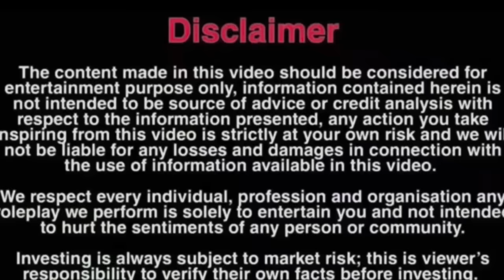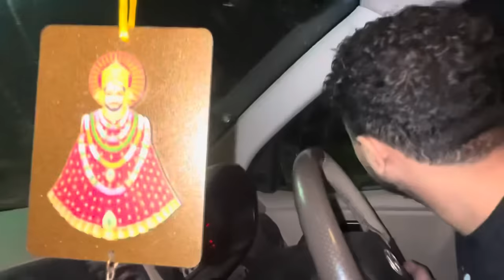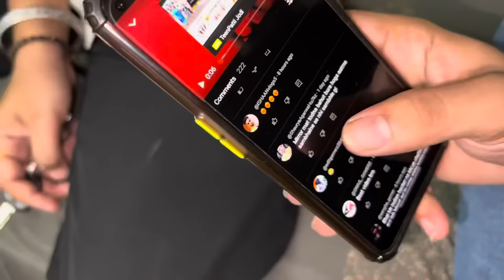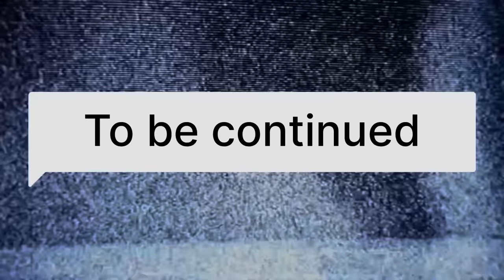Seesha todh diya 😨 Ab kya hoga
Bloody mary challenge
Horror videos
Ghost video
Bhoot videos